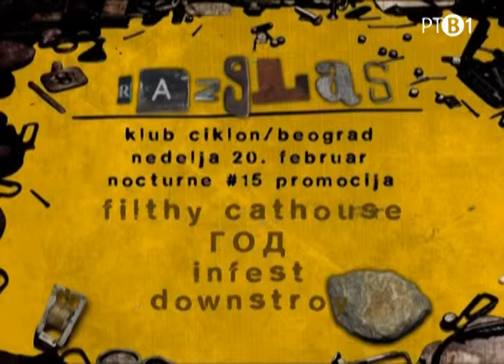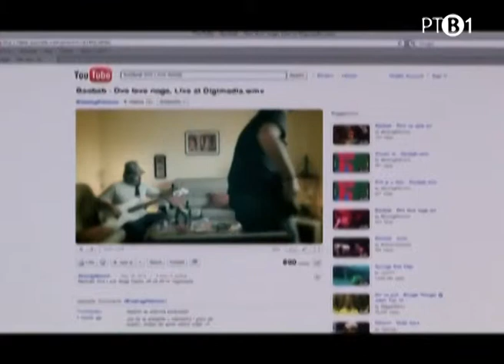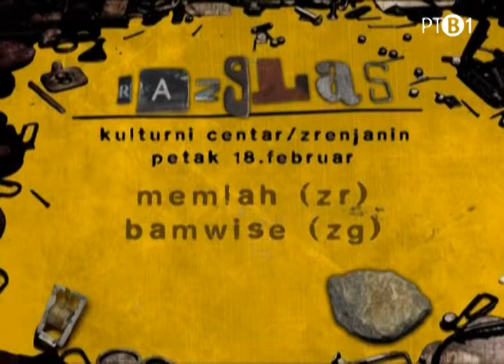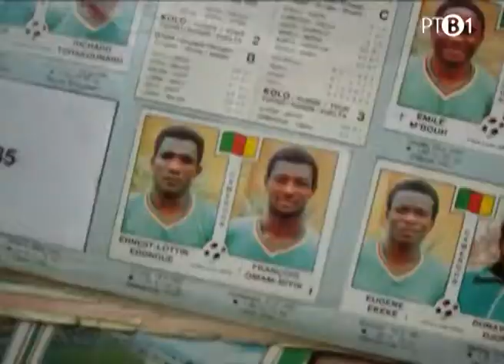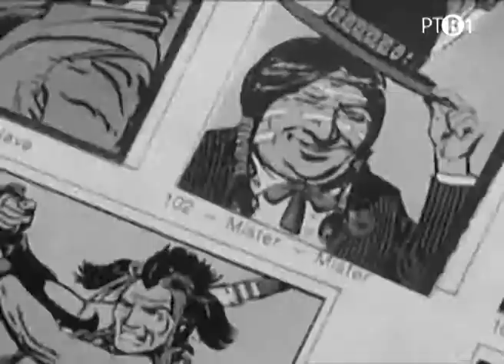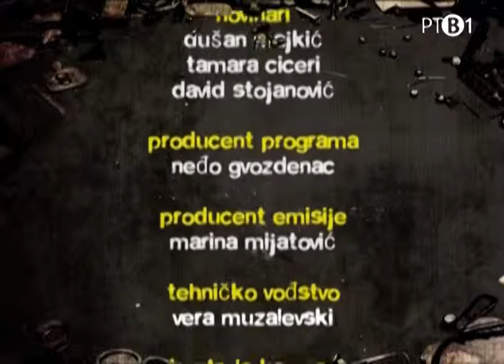Gruvanje 086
Emisija emitovana 13.februara 2011. Sadrzaj:

:: Set lista - Metak za zlikovca
:: Prvi plan - XanaX + premijera spota "Svetli dan"
:: Pet minuta - Black Deck
:: Set lista - ZAA
:: Prvi plan - Vroom + premijera spota "Privremeno stanje"
:: Set lista - Zion Crew